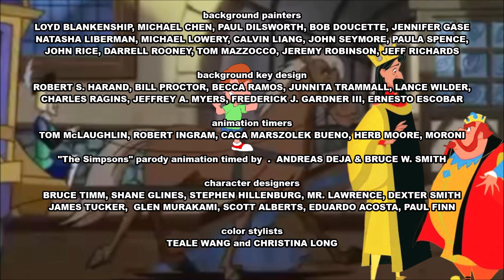Histeria! - Loud Kiddington's French History Part 5